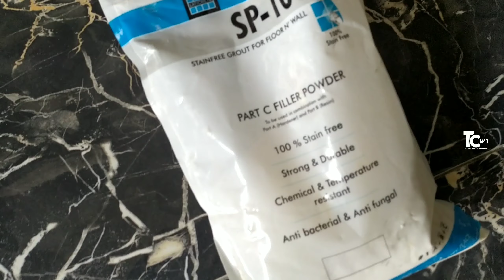How to Use Epoxy Grout on a Tiled shower Floor | Myk Laticrete | in telugu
హాయ్ ఫ్రెండ్స్ నా పేరు కార్తీక్ నేను ఇంటి నిర్మాణానికి సంబందించిన విషయాలు తెలుగులో అందరికి అర్థమయ్యేలా చెపుతుంటాను.ఫ్రెండ్స్ మొదటిసరిగా

Facebook లో ఫాలో అవ్వడం ద్వారా మీకు వచ్చే ఎటువంటి డౌట్స్ అయిన నేను రిప్లై ఇస్తాను ఫ్రెండ్స్.